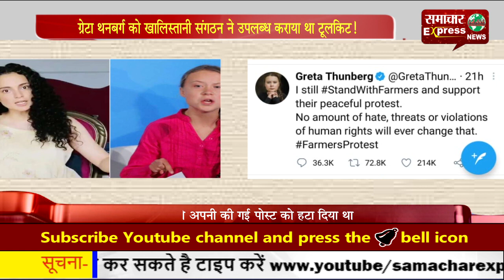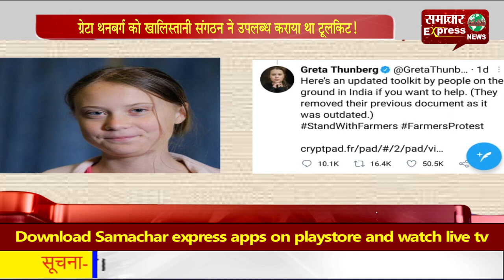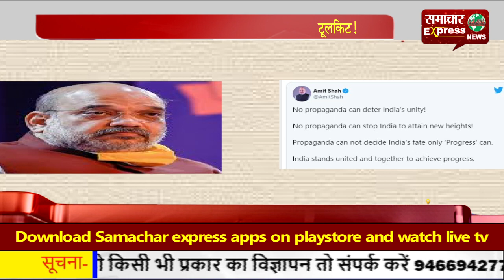किसान आंदोलन में किए गए ट्वीट खालिस्तानी संगठन के प्रोपेगंडा का हिस्सा!